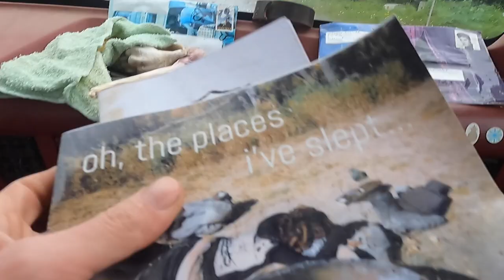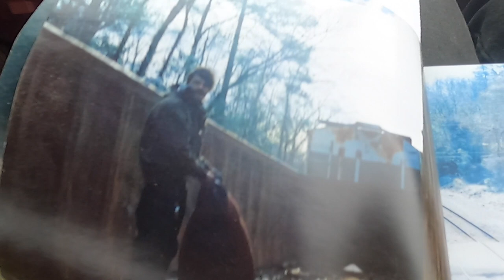Keith Smith and Benjamin Tod in Alaska // "What Makes Me Think" by Resonant Rogues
Listen to the studio version of this song on the new record